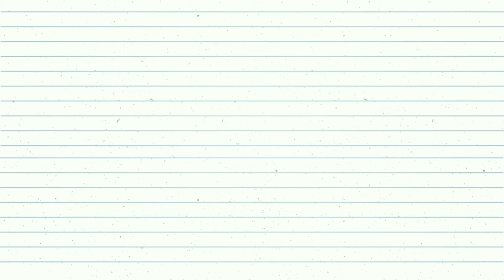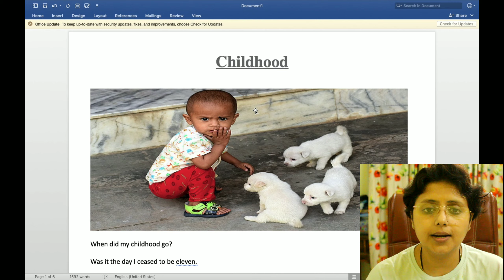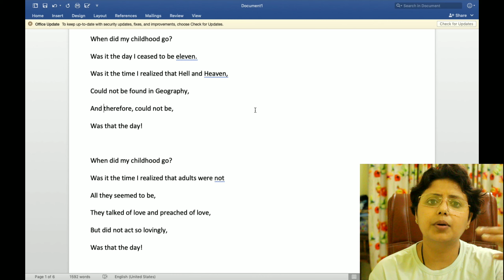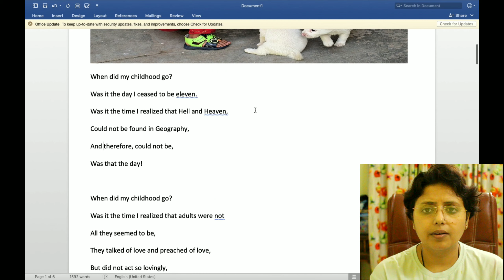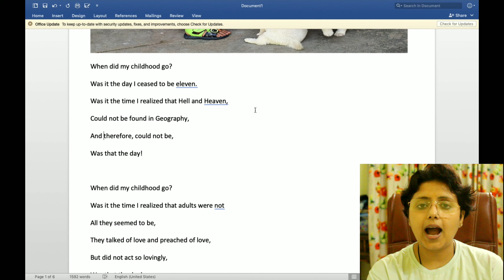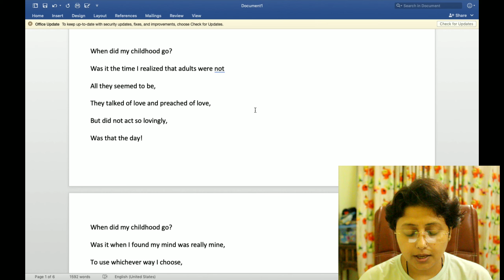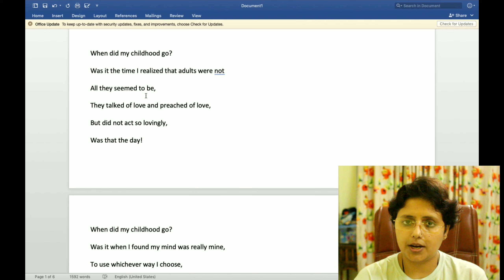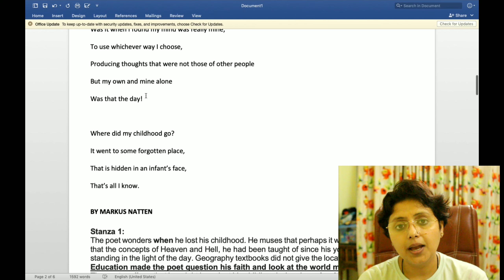Explanation And Summary Of the Poem- Childhood Class-11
Hi guys
Today i am going to explain you the poem- Childhood Class-11 from the book Hornbill